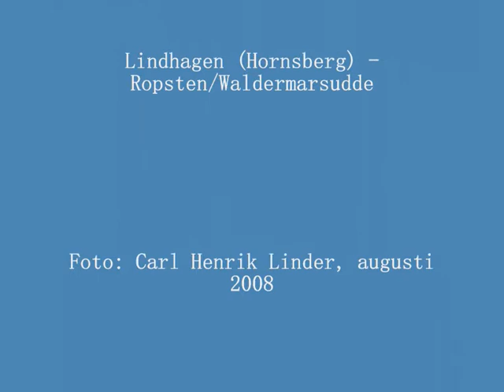Ny spårväg i Stockholm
”Spårväg City” kallar Stockholms Lokaltrafik (SL) den nya spårvägslinjen i Stockholms innerstad. SL har redan tidigare annonserat om att upplåta en koncession som omfattar byggande, underhåll och trafikdrift under minst en 15-årsperiod för sträckan Djurgården - Norrmalmstorg - Centralstationen.
Nu har projektet ändrats. Nu ska linjen gå mellan  Ropsten och Hornsberg  respektive Waldemarsudde och Hornsberg. Det medför att projektet blir försenat ett år, till hösten 2009.
Målet är att kunna inleda trafik hösten 2011.
På den här filmen kommer vi nu ta en tur från Hornsbergs Strand till Waldermarsudde!
Trevlig resa!